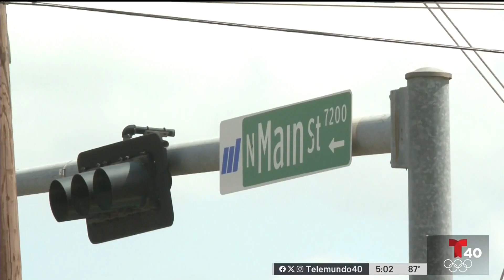Encuentran cuerpo en terreno baldio de McAllen | TELEMUNDO 40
Se sospecha que la muerte de la persona encontrada fue a causa de una sobredosis.